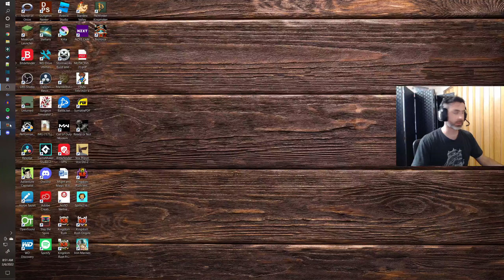Kingdom Rush Frontiers - Ep 41 - Beresads Lair - Iron - Veteran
Sha'Tra is coming out of retirement to help me do some alien obductions.